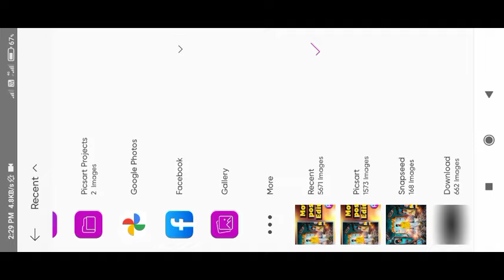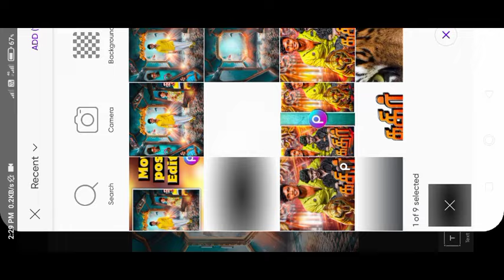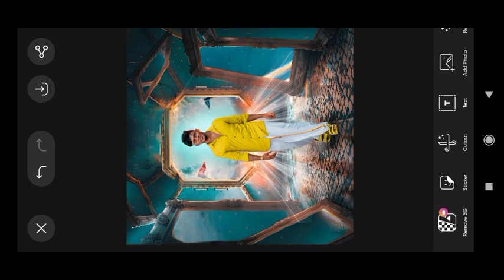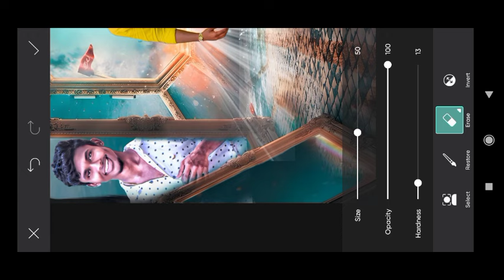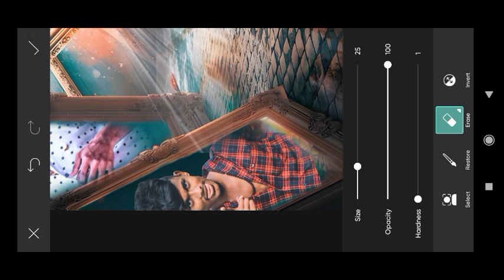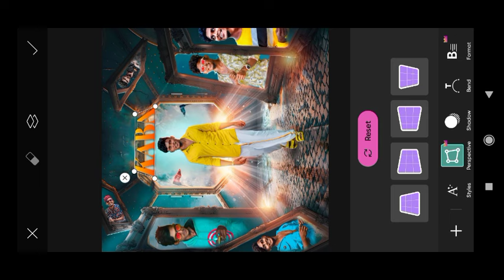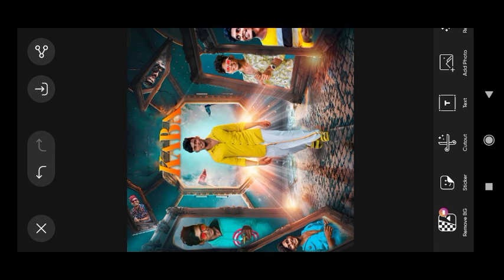💥Movie Poster Style Banner Editing in Picsart 😈 Madurai Style Mass Banner Editing in Tamil🔥